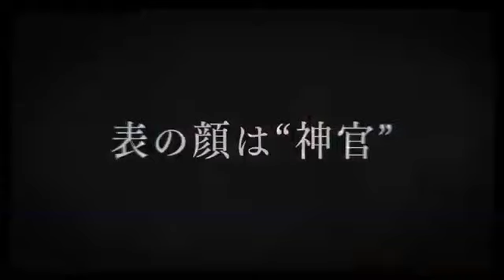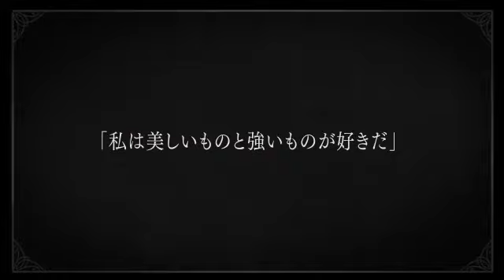【第2回】処刑RADIO ～処刑少女の語る道（ラジオロード）～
2022年春から放送開始の
アニメ『処刑少女の生きる道（バージンロード）』のラジオです。
メノウ役の佐伯伊織さんとアカリ役の佳原萌枝さんをパーソナリティにお迎えし、
アニメ『処刑少女の生きる道（バージンロード）』の最新情報や魅力を
余すことなくお伝えします！

番組では皆さんからのメールを大募集中です！
各コーナー宛のお便りや、パーソナリティへのメッセージや質問をお送りください！
沢山のメールお待ちしています！

〇ふつおた
パーソナリティのお二人への質問やメッセージ、
作品の感想等々、お便りを何でも募集します。

〇メノウの処刑執行！？
能力を持っている《迷い人》は《処刑人》であるメノウによって処刑されます。
そこで「自分は能力の持ち主ではないか？」
というリスナーのみなさんからメールを募集。
佐伯伊織さんが能力の持ち主と判断した場合は、処刑執行！？
（投稿例）
電車で立っている時、次の駅で降りる人がなんとなくわかります。
そのおかげで、電車で座れる時がしばしば。私は能力者なのでしょうか？

【原作】
GA文庫「処刑少女の生きる道（バージンロード）」
著：佐藤真登／イラスト：ニリツ

ヤングガンガン（スクウェア・エニックス刊）で連載中
原作：佐藤真登／漫画：三ツ谷亮／キャラクター原案：ニリツ
マンガUPにて配信中！

【処刑少女プロジェクトポータルサイト】

shokei_anime©佐藤真登・SBクリエイティブ／処刑少女製作委員会